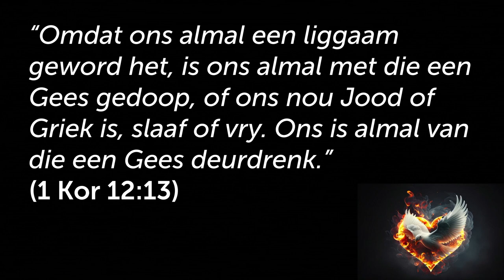Lewe 'n Geesvervulde lewe deur in Gemeenskap te wees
Hierdie is 'n uitknipsel van die preek: Hoe om `n Gees vervulde lewe te leef [Heilige Gees - Deel 3]